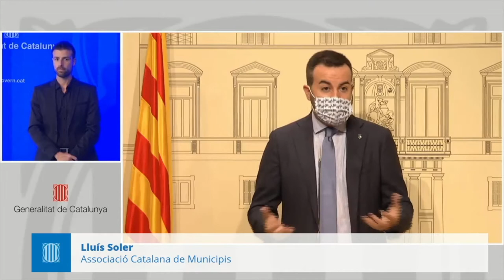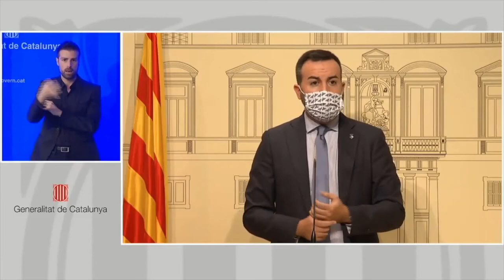Roda de premsa de valoració de les noves mesures de suport als municipis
Valorem el gest del Govern català amb el Fons Local extraordinari, però reclamem una revisió a l’alça per al 2021.

La Generalitat dotarà als ajuntaments d’un fons de cooperació local extraordinari de 120 MEUR entre el 2020 i 2021.

"Valorem positivament el gest del Govern amb el Fons de Cooperació Local Extraordinari, tot i que demanem revisar la quantia a l’alça el 2021, així com abordar les mesures compensatòries pels sobrecostos dels ajuntaments durant la pandèmia”. Lluís Soler.

El president de l’Associació Catalana de Municipis i alcalde de Deltebre, Lluís Soler, i la vicepresidenta de la Federació de Municipis de Catalunya i alcaldessa de Tàrrega, Alba Pijuan, s’han reunit aquest divendres al migdia amb el Vicepresident i Conseller d’Economia, Pere Aragonès, i la Consellera de la Presidència i portaveu del Govern català, Meritxell Budó. La trobada, que s’ha fet de forma presencial al Palau de la Generalitat, ha servit per posar sobre la taula mesures de suport necessàries per al món local per pal·liar els efectes de la Covid-19.

Des del municipalisme català, s’ha insistit des del mes d’abril en la necessitat que tenen els ajuntaments de disposar de recursos i eines per fomentar la reactivació socioeconòmica dels municipis. Per una banda, la necessitat de disposar d’un fons extraordinari i incondicionat de cooperació local, dotat amb un mínim de 150 M€, per l’exercici 2020, i 150M€ més per l’any 2021. I de l’altra, una línia compensatòria per a totes aquelles despeses extraordinàries que han hagut de suportar i estan duent a terme els ens locals per pal·liar els efectes de la pandèmia.

El president de l’ACM, Lluís Soler, ha valorat que la proposta de la Generalitat no arriba les xifres que es plantejaven des del municipalisme català, però ha afirmat que “valorem positivament el gest que fan, tot i que considerem que és insuficient i que s’hauria de revisar a l’alça durant el 2021”.

Soler també ha manifest que agraïa la voluntat de col·laboració i el compromís del Govern català amb el municipalisme, però ha insistit que “els ajuntaments estem tenint importants sobrecostos derivats per les diferents resolucions aplicades durant la pandèmia i volem que es puguin aplicar línies compensatòries necessàries per no debilitar els serveis municipals o haver de compensar-ho per la via tributària”.

La portaveu del Govern i Consellera de la Presidència, Meritxell Budó, ha insistit en la voluntat de cooperació amb el municipalisme català per garantir la suficiència financera dels ajuntaments. Ha explicat que la proposta de la Generalitat és dotar un fons de cooperació local extraordinari de 120 milions d’euros. Aquest fons es concretaria en dues fases. Durant aquest 2020 es posarien a l’abast 20 milions d’euros i la resta es pagaria durant el 2021 amb criteris del Fons de Cooperació Local (50 milions durant el primer trimestre, i els 50 milions restants durant la resta de mesos). També ha exposat que aquest fons es podria revisar a l’alça durant el 2021 i el compromís de revisar els aspectes compensatoris amb els Departaments de la Generalitat de forma addicional.

Finalment, Soler també ha reclamat la materialització del conveni  acordat amb el Departament d’Interior, perquè els Ajuntaments puguin rebre el 85% dels recursos obtinguts amb les sancions imposades per denúncia de les policies locals del país, amb motiu del primer confinament.
De forma paral·lela, el municipalisme català també seguirà reclamant un fons estatal per als Ajuntaments després que s’hagin suspès les regles fiscals amb la possibilitat de mobilització dels romanents de tresoreria, així com la flexibilització de la regla de la despesa.